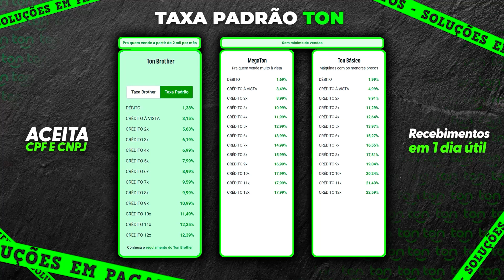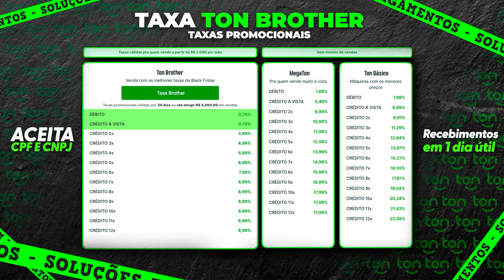SAIBA POR QUE AS TAXAS TONBROTHER SÃO AS MELHORES DISPARADO E POR QUE RECOMENDAR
É GRATIS PARA PARTICIPAR E NÃO PRECISA COMPRAR NADA.

LINKS PARA VOCÊ COMPRAR SUA MAQUINA "CASO QUEIRA" .

MAQUINAS TON NO PLANO MEGA TON

TON T3

MAQUINAS TON NO PLANO TON BASICO

CANAIS DE ATENDIMENTO TON
TELEFONE : 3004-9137 (RECEBE LIGAÇÕES DAS 8 DA MANHA AS 10 DA NOITE EM DIAS ÚTEIS)

MEU WHATSAPP
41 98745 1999 RAFAEL SANTOS